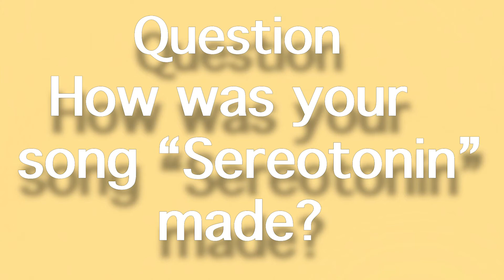Humans of Holt Series, Episode 3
Feature story by Adian Kline